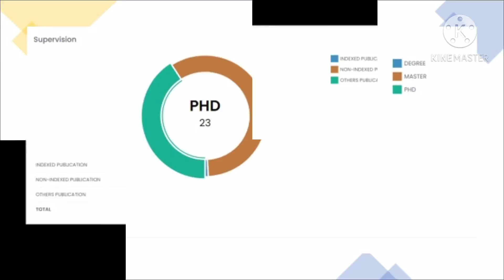Assoc Prof Ts ChM Dr Nik Ahmad Nizam Nik Malek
BSc (Industrial Chemistry), MSc (Chemistry), PhD (Chemistry) (UTM), CChem, MMIC, MRSC, P.Tech(MT)

DIRECTOR
Centre for Sustainable Nanomaterials (CSNano),
Ibnu Sina Institute for Scientific and Industrial Research (ISI-ISIR),
Universiti Teknologi Malaysia (UTM)